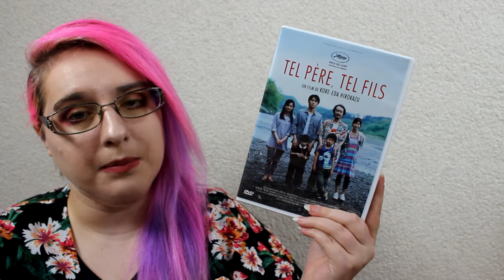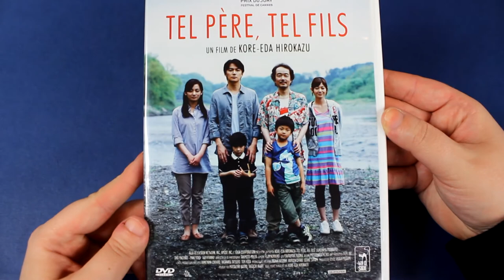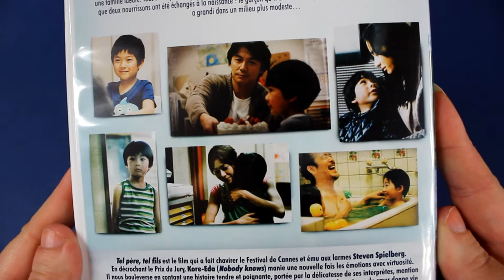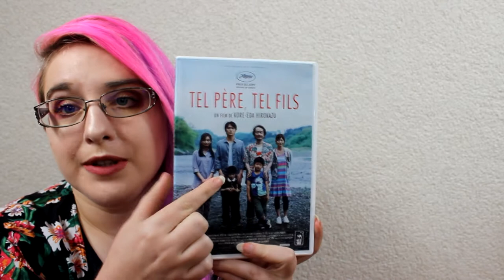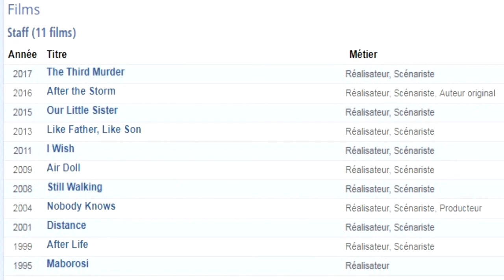[Critique film] Tel père, tel fils (De : Kore-Eda Hirokazu)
Ryoata, un architecte obsédé par la réussite professionnelle, forme avec sa jeune épouse et leur fils de 6 ans une famille idéale. Tous ses repères volent en éclats quand la maternité de l'hôpital où est né leur enfant leur apprend que deux nourrissons ont été échangés à la naissance : le garçon qu’il a élevé n’est pas le sien et leur fils biologique a grandi dans un milieu plus modeste…

♥ SNUPPS : HibiYume
♥ Fyuse : hibiyume